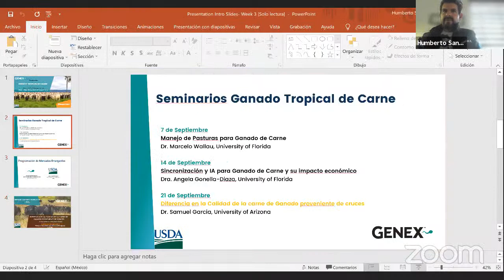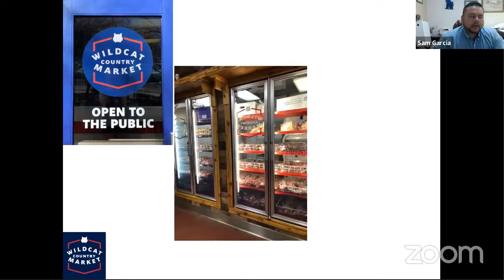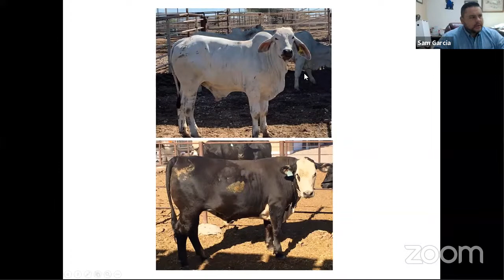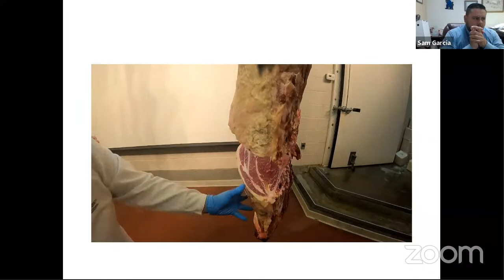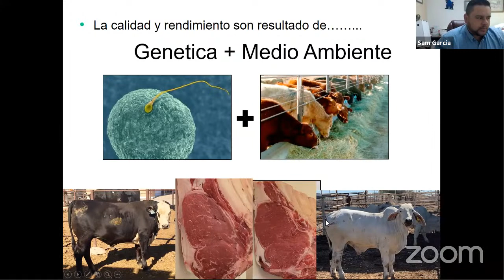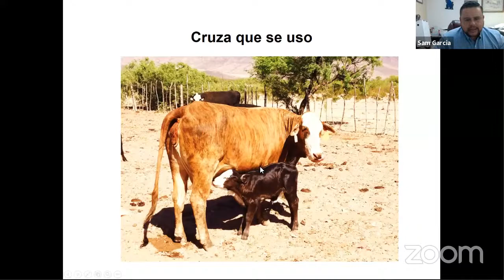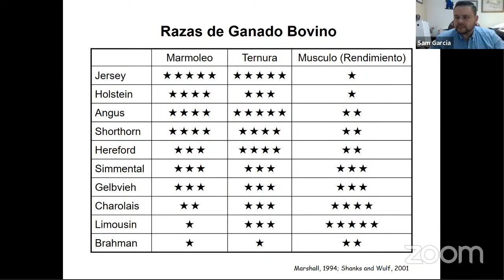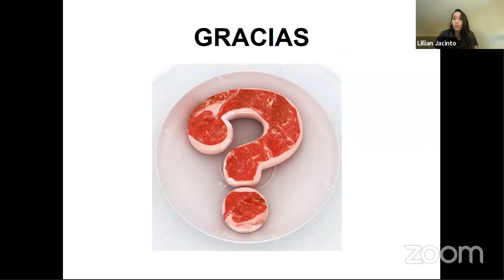Diferencia en la Calidad de la carne de ganado proveniente de cruces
Seminario Ganado Tropical de Carne- Diferencia en la calidad de la carne de ganado proveniente de cruces

Fechas: Martes 21 de septiembre
Hora: México: 6:00 pm | Perú: 6:00 pm | Bolivia: 7:00 pm | Paraguay: 7:00 pm
Vivo en Zoom y YouTube.

Dr. Samuel Garcia, Universidad de Arizona
• Demostración en video de las diferencias entre la calidad de la carne de ganado pure y ganado proveniente de cruces
• Entendiendo la importancia de la calidad de la carne en la rentabilidad de la finca